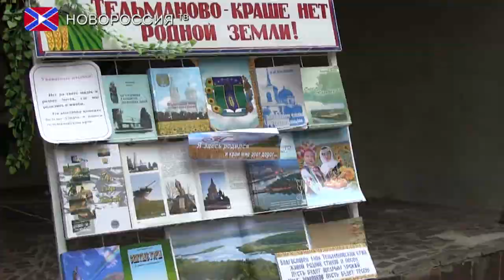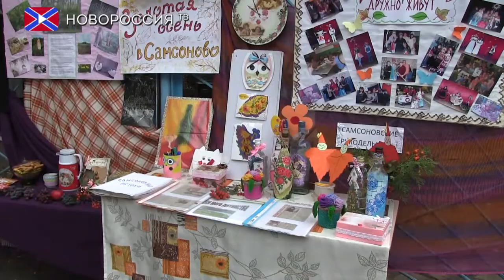82 года Тельмановскому району!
Выставка сельскохозяйственной продукции на любой вкус, праздничный концерт, ярмарка работ местных мастеров и умельцев – это далеко не всё, что было подготовлено для празднования 82-ой годовщины со дня основания Тельмановского района. Горячо любимый праздник ежегодно проходит пышно, от традиции не отошли и в этом году. В парке у стадиона «Гранит» на торжественное мероприятие собралось более 500 человек, среди которых были и местные жители, и гости посёлка.
Среди почётных гостей праздника, в этом году  присутствовали: заместитель председателя Совета министров ДНР Дмитрий Трапезников,  и.о. главы Тельмановского района Александр Сурсяков, а так же представители администрации Старобешевского района Республики.
Стремление к мирной жизни здесь было видно в каждом уголке праздника. По словам Руководителя районной администрации Александра Сурсякова, ситуация хоть и значительно улучшилась, но спокойной её назвать сложно.
В Текущем году Администрацией Тельмановского района был учреждён конкурс «Человек года 2017». В ходе торжественной части мероприятия, самых выдающихся и трудолюбивых тельмановцев, работающих в самых разных сферах деятельности, наградили символическими призами и грамотами.
Примечательно, что одной из жительниц было присвоено звание «Почётный гражданин Тельмановского района». Свои впечатления 79-летняя Любовь Ивахненко описала так.